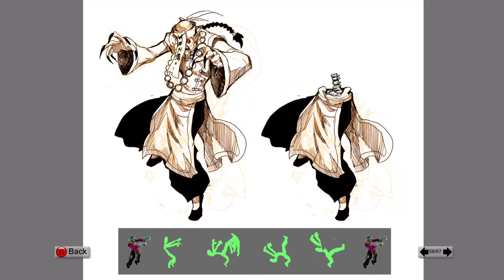Double Dragon Neon: Concept Art 10G Cultured Achievement